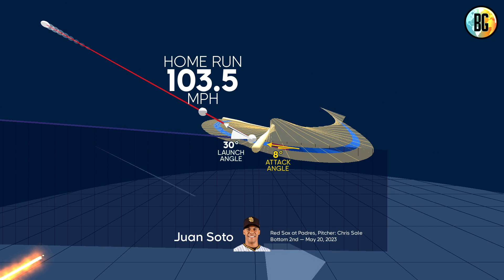8vo. HR de JUAN SOTO | Beisbol Global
Juan Soto - HR (8)